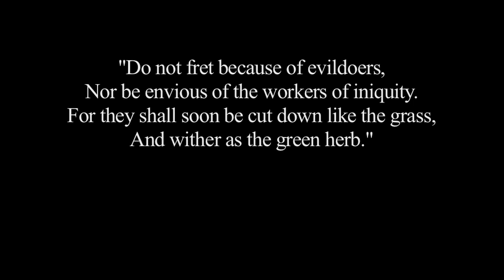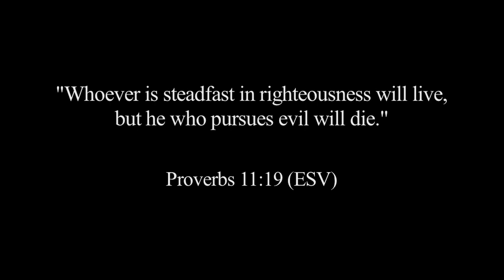The Outlaw's Fall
This (very) short film was written by 10 year old Zachary Melton an aspiring young filmmaker. When the opportunity arose for the Melton's to visit us for two days I could not pass up the chance to make my equipment available to Zach at his disposal. The Outlaw's Fall gets straight to the point in showing a Biblical evil and the result of rebellion against God's law. I was simply amazed at the focus to detail and the overall vision that Zach had for his movie.